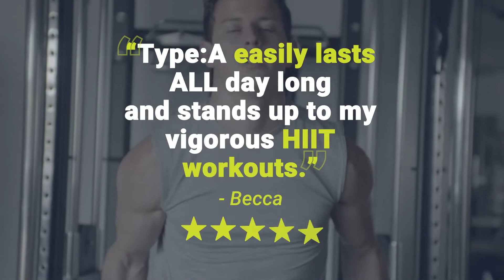type A Deodorant Sweat Test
Model: Kaitlin Doughty (grey)
Type A